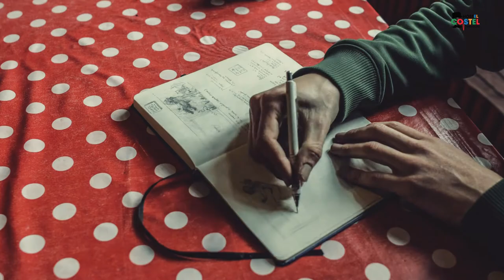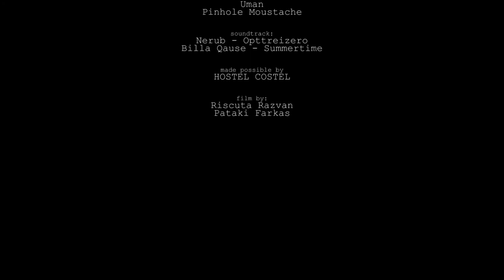Hostel Costel - The Mural Trip